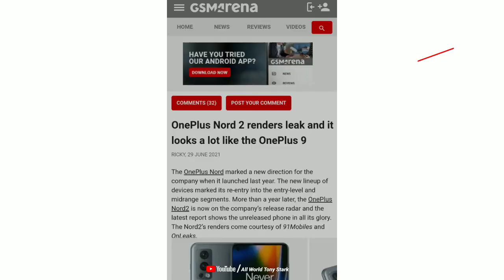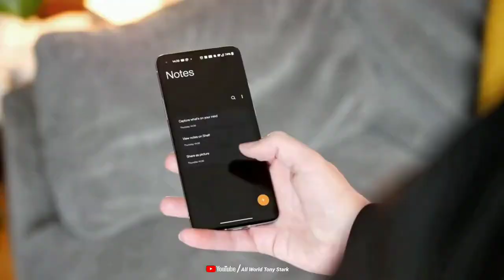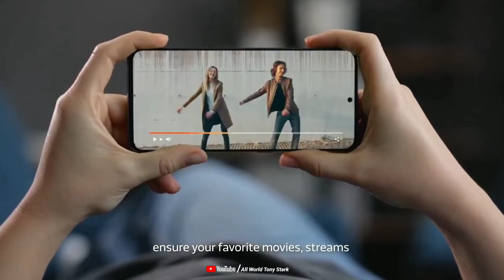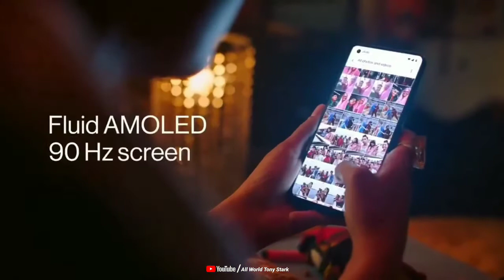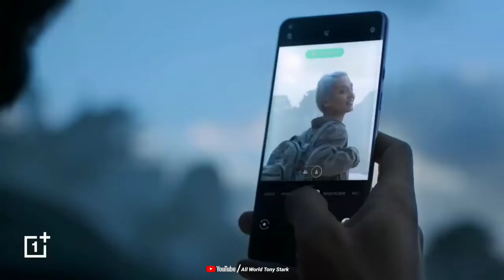OnePlus Nord 2 - 5G, Price in India 100% Confirmed, Specs, OnePlus Nord 2 5G, Launch Date in India 🔥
The OnePlus Nord marked a new direction for the company when it launched last year. The new lineup of devices marked its re-entry into the entry-level and midrange segments. More than a year later, the OnePlus Nord2 is now on the company’s release radar and the latest report shows the unreleased phone in all its glory. The Nord2’s renders come courtesy of 91Mobiles and OnLeaks.

The renders reveal the handset’s design, largely based on the OnePlus 9 with its rectangular triple camera setup. A couple of couple of differences like the placement of the third camera and the LED flash module are easy to overlook. The front of the phone has a punch-hole selfie camera in the upper left corner, and an in-display fingerprint scanner is expected.

Previously leaked specs revealed that the Nord2 (name indirectly confirmed) might be powered by a MediaTek chipset this year. The Dimensity 1200 is placed somewhere between or around the Snapdragon 865 and Snapdragon 870’s performance in benchmark scores. The unreleased handset’s benchmark run also revealed 8GB of RAM.

The Nord 2 may arrive at some point before the end of September as per speculation but may launch as early as July as per other reports. It’s expected to arrive with a triple camera setup consisting of a 50MP main camera, 8MP secondary camera (perhaps ultra-wide) and 2MP camera (may be for depth). There may be a 32MP selfie camera and 4,500 mAh battery as well.

Your Enquiry -:

OnePlus Nord 2 5G official launch Date
OnePlus Nord 2 Pubg review
OnePlus Nord 2 5G Pubg gameplay
OnePlus Nord 2 5G Full details

Music Credit -:©
Vlog NoCopyright Music

1.Instagram
New account -:

                🇮🇳Jai Hind🇮🇳